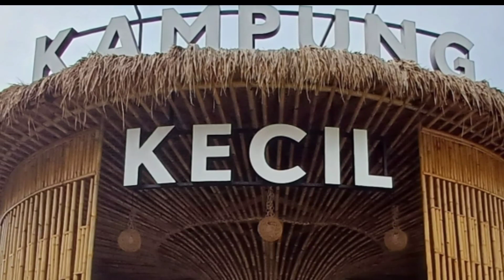ULTAH KE 72 ISTRI 1 JUNI 24 ULTAH PERNIKAHAN KE 48 M KOTO - ONIH M.2 JUNI 24